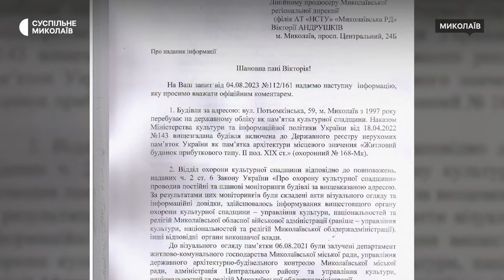Сусіднє будівництво руйнує миколаївську пам'ятку архітектури: мешканці подаватимуть до суду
У Миколаєві мешканці будинку пам’ятки-архітектури та управління державного архітектурно-будівельного контролю звертатимуться до суду через сусіднє будівництво.

Автор: Єлизавета Кротик